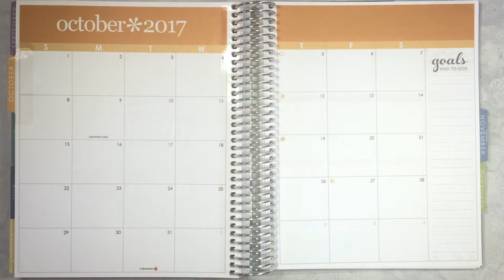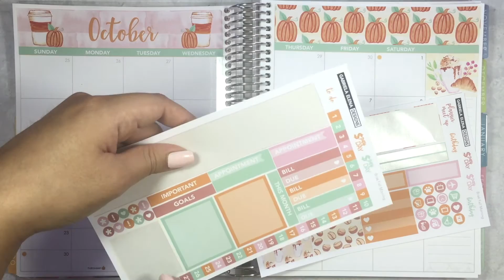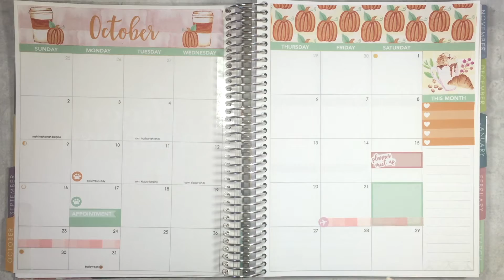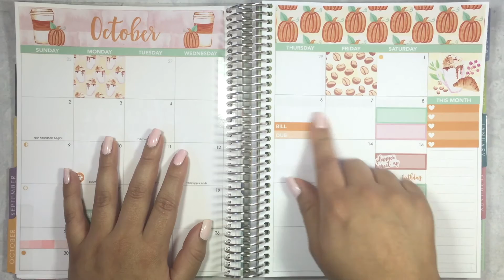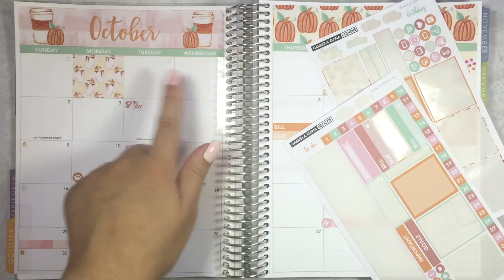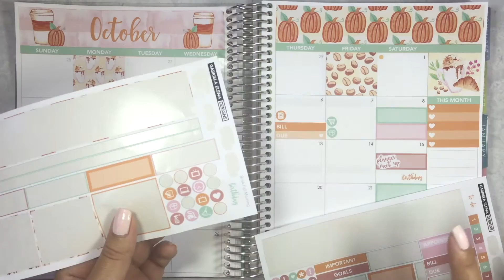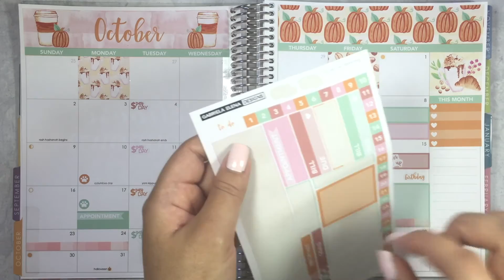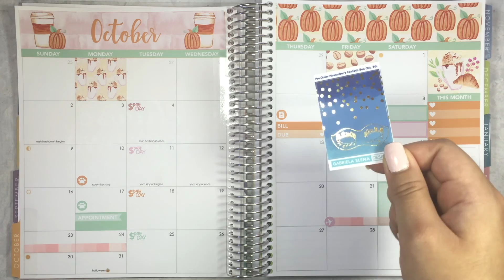Plan with Me: October Monthly